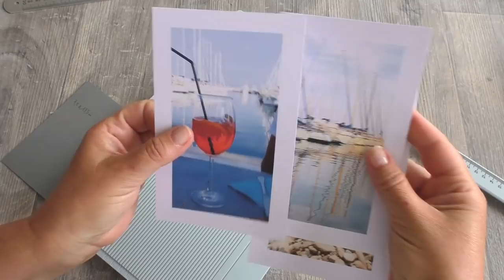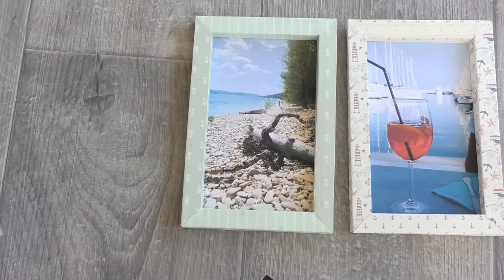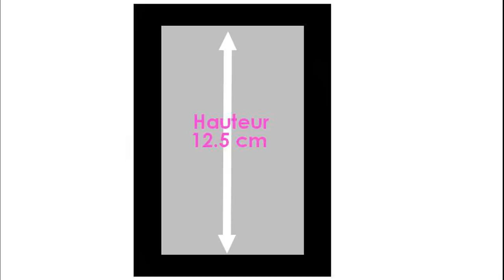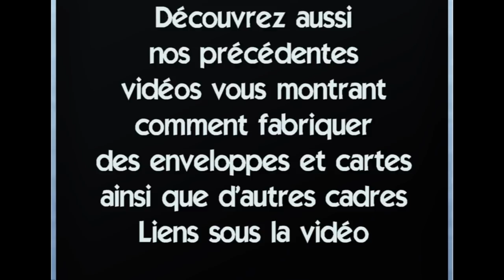ENCADRER LES PHOTOS DE TELEPHONES PORTABLES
BOUTIQUE